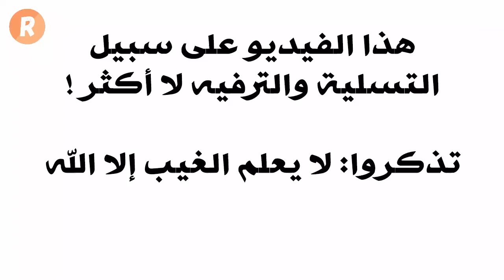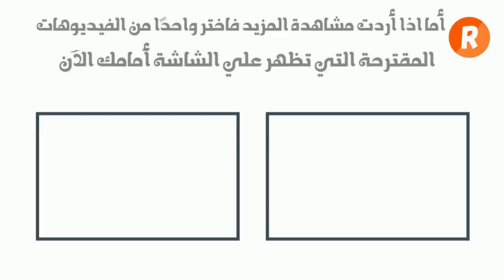ماذا يحب الرجل العقرب في المرأة ؟ ما هي الصفات التي يبحث عنها رجل برج العقرب في شريكة حياته ؟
يعرف عن رجل برج العقرب أنه يمتلك الكثير من الغموض والقوة والسحر ، لكنه بذات الوقت يعشق فرض سيطرته والهيمنة على شريكته ، كما أنه يعاني من شك أزلي بالآخرين وبالخصوص الجنس الآخر ، وفي الحقيقة يمكننا اعتبار شخصية رجل هذا البرج معادلة صعبة لا يمكن فهمها أو التعامل معها .